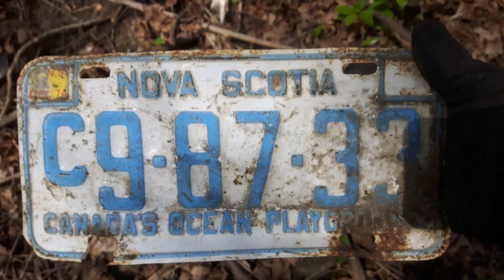❓ 2023 RANDOM FINDS Awesome Bourbon Bottle & Nova Scotia Plate ~ Bottle Digging ©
Bottle digging explore leads to unexpected finds !

Champion Embalming Fluid Log Cabin Syrup Rexall Schlotterbeck & Foss Portland Maine Solon Palmer Perfumer James Keller & Son Marmalade Evangeline Soda Schenely Reserve Whiskey Lydia E. Pinkham's Vegetable Compound Rubifoam For The Teeth Put Up By E.W. Hoyt & Co. Lowell Mass. The Abner Royce Co. Pure Fruit Flavors Cleveland O. Whittemore Boston Larkin Buffalo Dr. Chase's Syrup Linseed & Turpentine Edmanson Bates & Co. Mellin's Food Co. Boston U.S. Large Size Sperm Sewing Machine Oil (Made From Sperm Whale Oil) John Wyeth JNO Wyeth Voss's Ammonia Taylor's Perfume Lady Lillian Perfume
Old Homestead Ginger Beer Full Pint Minard's Liniment Florida Water spin mold turn mold Mason Jars Oil Lamp Globe ginger beer skull and crossbones poison liq. iodine olive oil Twitchell Champlin Neuralgic Anodyne Blue Atlas Mason clay marble Bell Ans
Stafford's Ink blown in mold BIM Carter's Cone Ink Carter's Ink Manganese Glass perfume with glass stopper Kepler extract bottle Antituberculosis serum Shoo Fly flask Chesebrough Vaseline New York Metal Detecting 1800's Cellar Hole Dr. Wood's Norway Pine Syrup Tincture Of Camphor Saigon Cinnamon Rhubarb Extract Witch Hazel Old English Vanishing Cream coffin flask relics Scott's emulsion cod liver oil with lime and soda Dr. Hubbard's disinfectant deodorant and germicide New Hampshire usa awl tea strainer crock stoneware bead clay marble cobalt coffin poison carbolic acid use with caution O.C.P. Ontario College Of Pharmacy Jos Middleby Jr Inc. Boston Mass. Havey & Wilson Eastport Maine Pure Spring soda bottle Nu Grape soda Canadian Jewel Mason Jar lid Father John's Medicine Kendall S Spavin Treatment Wyeth Maclaren's Imperial Cheese Lubin Perfumer Paris Rumford Chemical Works
Excelsior Old English Ginger Beer Calais and St. Stephen C. Damschinsky liquid Hair Dye New York Larkin Buffalo  Minard's Liniment Scott's Emulsion Cod Liver Oil Lime And Soda Glass Stopper Kirker Greer Shamrock Belfast Whisky C.W. Link Drug Company 1890s
glyco thymoline mouth wash and nasal spray Canadian bottle digging
bottle digging Canada metal detecting digging for bottles John Collins
digging old bottles antique bottles privy digging creek walking
creekwalking urbex urban exploration mud larking Albion Pottery
mudlarking where to find old bottles how to find old bottles
bottle digger buried treasure archaeology antique roadshow
bottle show digging for treasure bottle digging tips best finds
greatest finds rare bottles poison bottle collapsible travel cup blob top
fruit pectin yellow bottle UK bottle digging yellow glass honey amber bottle smoking chimpanzee rubifoam 3 merry widows Dundee Orange Marmalade
marbles antique marbles silver brush electrolysis how to electrolysis
挖瓶 копание бутылок ボトル掘り 瓶子 ボトル magic trick
cobalt poison bottle blue poison bottle Father John's Medicine